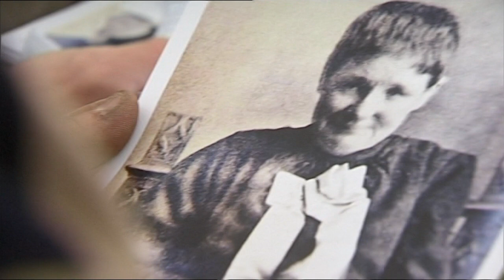High Royds Inside Out Documentary